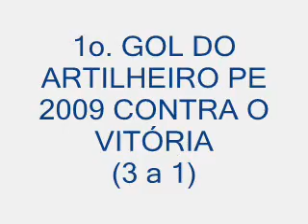MR 9, ARTILHEIRO DO PERNAMBUCANO 2009: 18 GOLS (19 04 09)